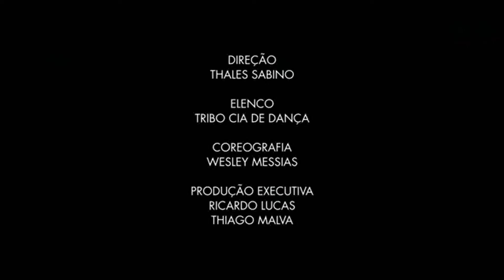Spice Girls cover Tribo Cia de Dança - Let's Club - Victoria Haus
Direção: Thales Sabino
Elenco: Tribo Cia de Dança
Coreografia: Wesley Messias
Produção: Matheus Maia
Cenografia: Márcio Lucas
Cinegrafia: Márcio Augusto
Fotografia: Butu Lima

Brasília, 28 de Dezembro de 2012